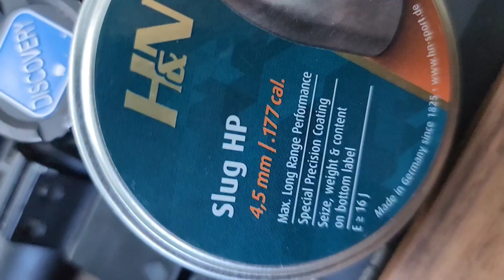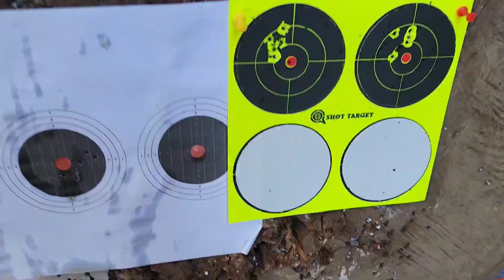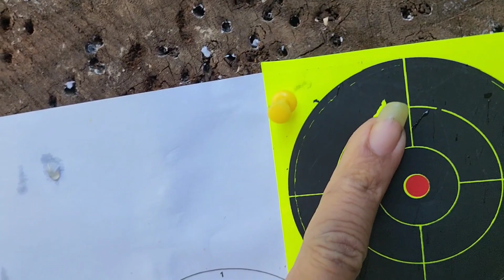Evanix Vortex Accuracy Test||H&N Slug 20gr Accuracy Test at 50 yrds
*In this video iam trying make group of H&N slug HP 20gr at 50 yrds with Evanix Vortex .177 cal
×Air rifle-evanix vortex .177cal
×Pellet-H&N slug HP 20gr
×Scope-Discovery HS 4-14×44SF(FFP)
×Distance-50yrds